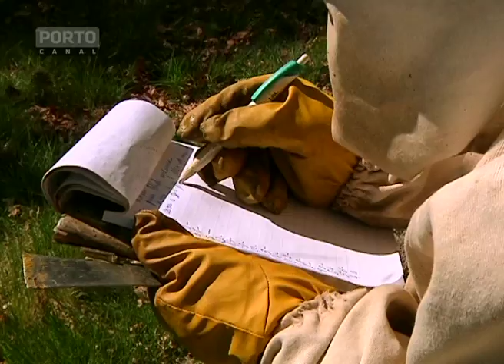Produçao de Mel em Cabeceiras - Terra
Em Cabeceiras de Basto, dois apicultores produzem 4 a 5 toneladas de mel multifloral. Nesta altura do ano, o trabalho das abelhas e dos produtores é muito intenso. É preciso visitar os apiários e analisar as colmeias todas as semanas. Em junho, o mel já começa a ser colhido para depois ser vendido ao público.